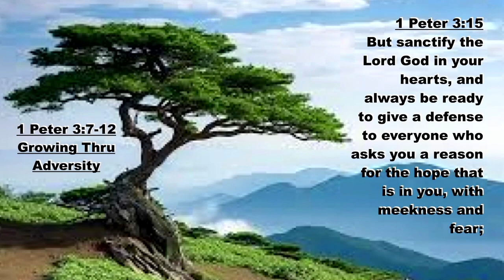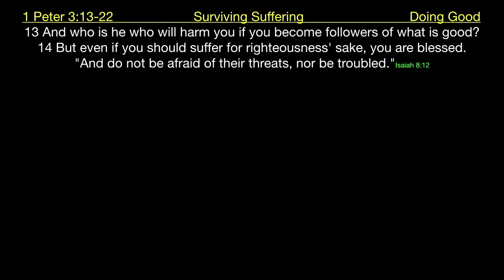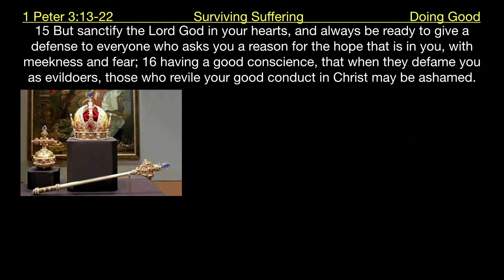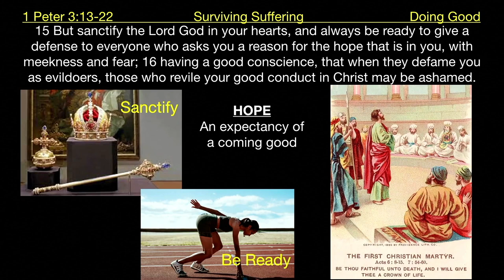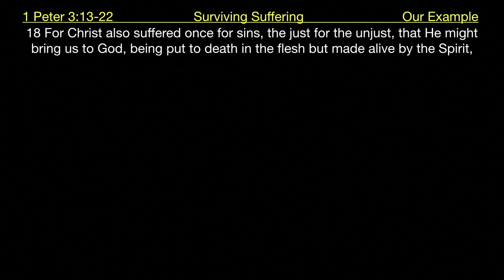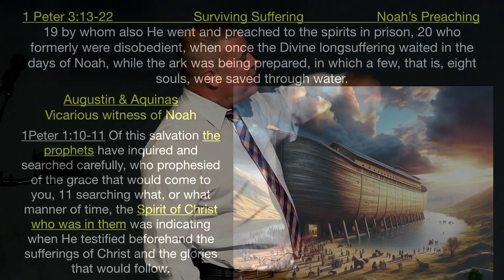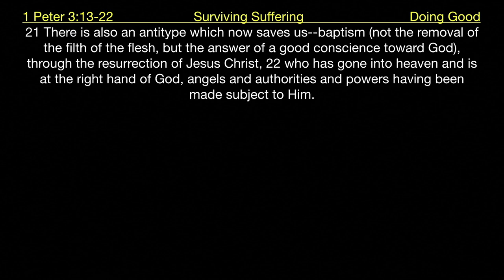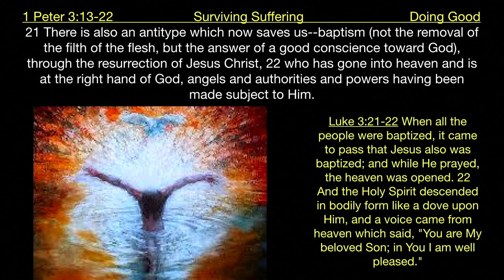1 Peter 3:13-22 - Surviving Suffering ** | Grace Bible Fellowship Monmouth County | Sermons